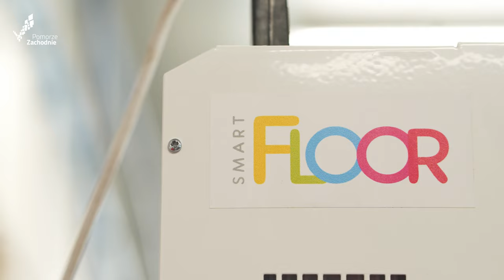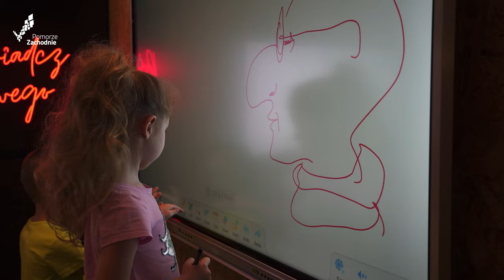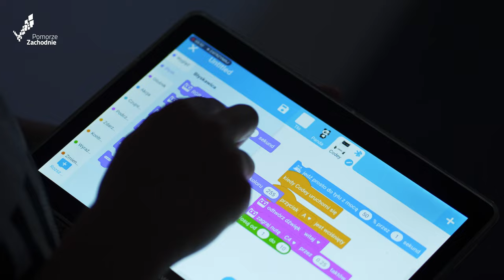SmartFloor – innowacyjna, kreatywna i nowoczesna podłoga interaktywna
Materiał został przygotowany przez Pomorze Zachodnie.